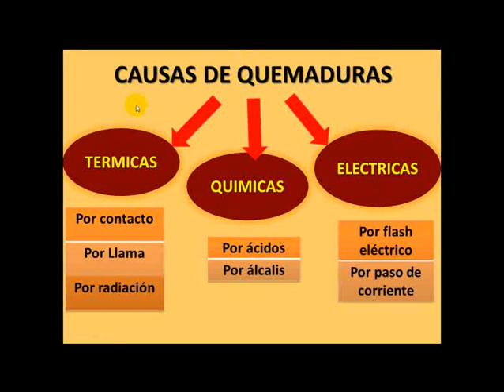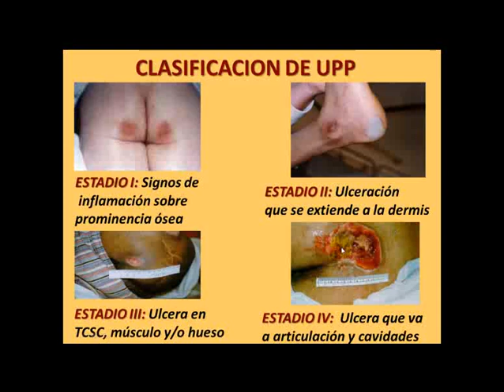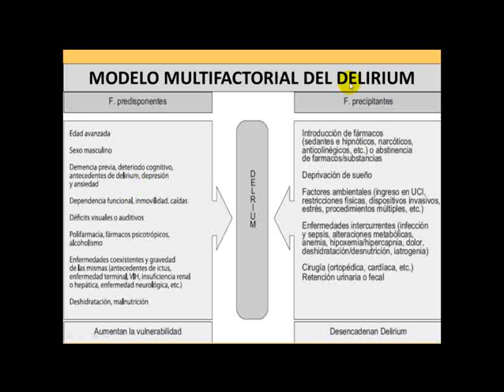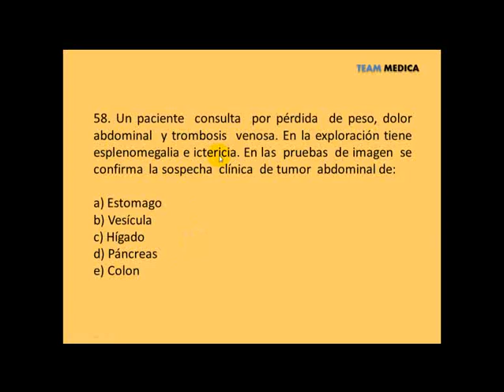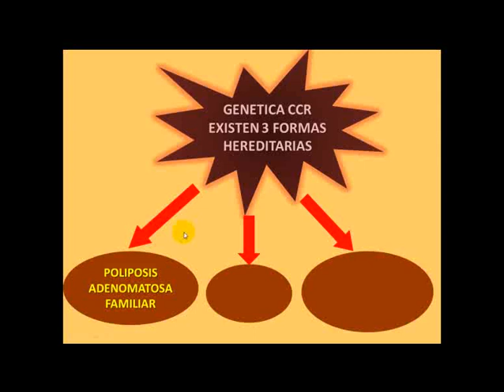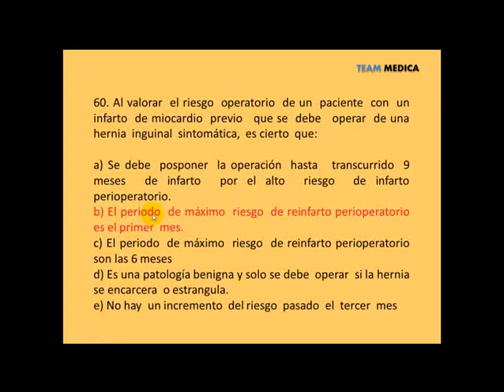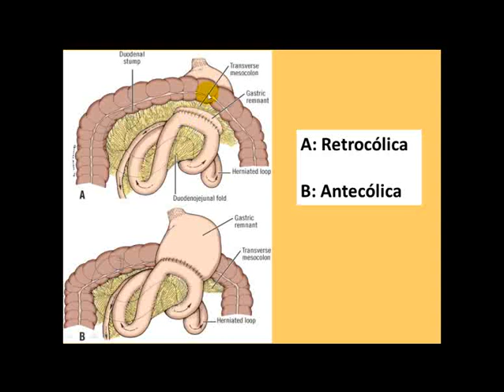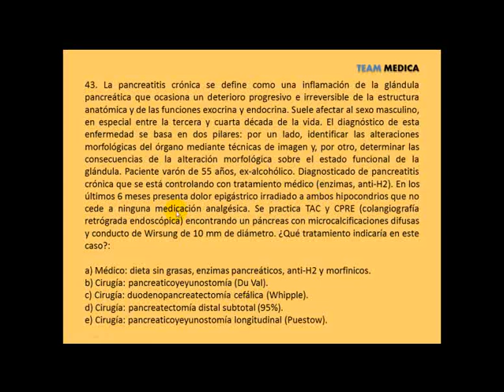Tmmed Exámenes - Curso Preguntas Cirugìa 1 y 2 II